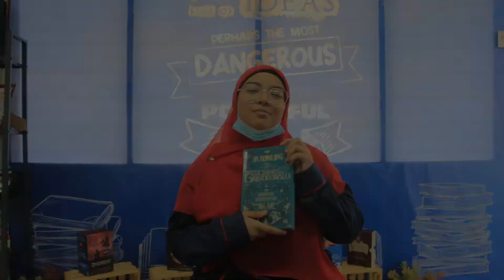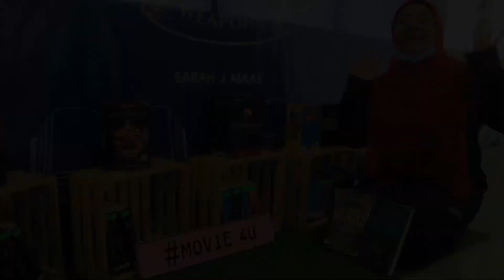Book Review TJTI Library By Puteri Aira Batrisyia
THE CRIMES OF GRINDELWALD
Team Media TJTI telah melaksnakan video book review yang telah disampaikan oleh beberapa orang pelajar yang telah meminjam buku pilihan mereka di Pusat Sumber Sekolah Menengah Teknik Tuanku Jaafar.

Terima kasih kepada guru dan pelajar-pelajar yang terlibat secara langsung dalam menjayakan video book review ini.

Presenter by :
• Puteri Aira Batrisyia Binti Faizal